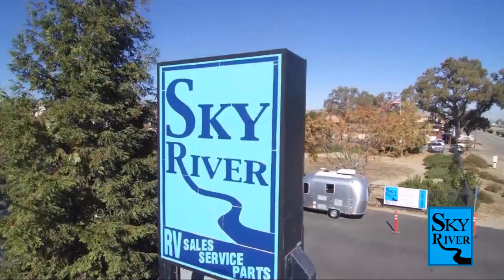2022 Keystone Springdale 1800BH Paso Robles Pismo Beach Atascadero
2022 Keystone Springdale 1800BH Stock Number: SG2248 Vin:SG2248.